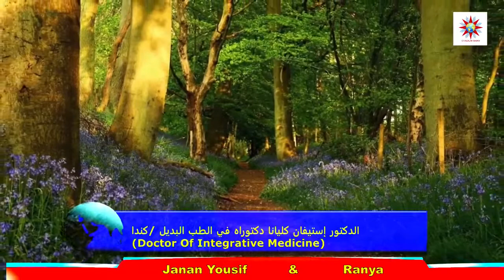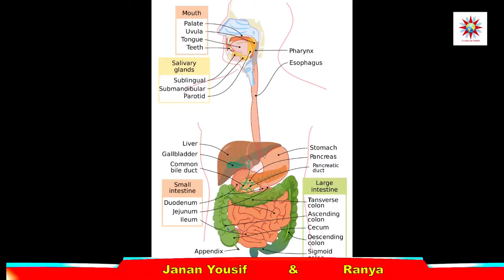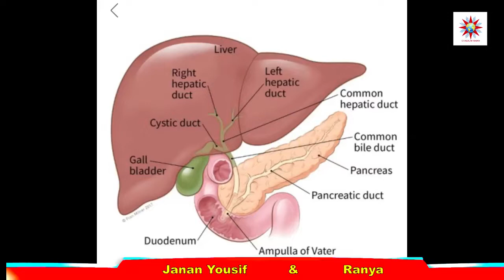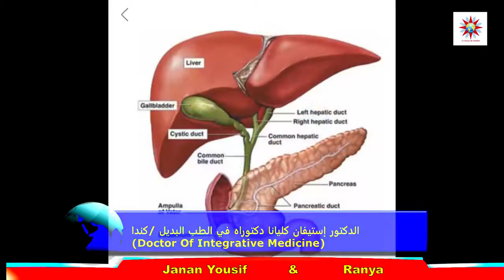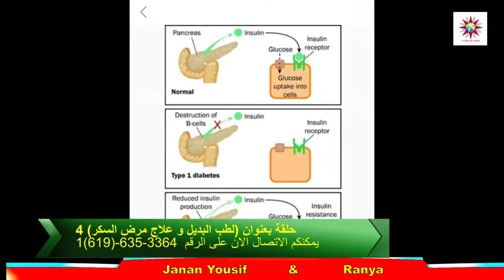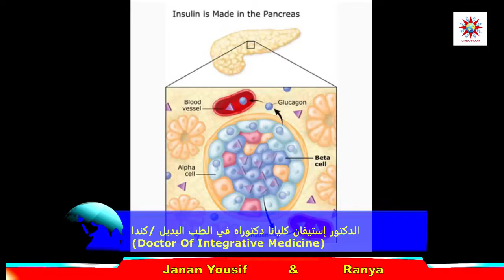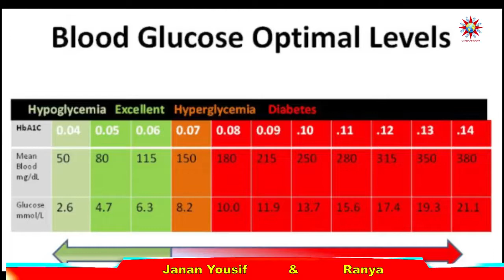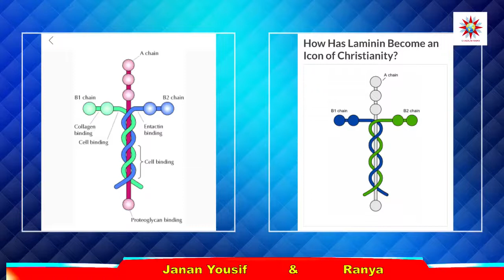Chaldean TV (Doctor Of Integrative Medicine) (4) 02/25/2019 لقاء مع الدكتور إستيفان كليانا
Chaldean TV Live Stream

 الحلقة الرابعة
 02/25/2019  (Doctor Of Integrative Medicine) لقاء مع الدكتور إستيفان كليانا